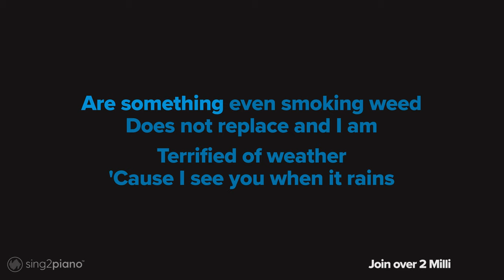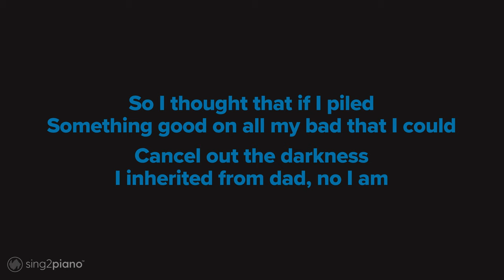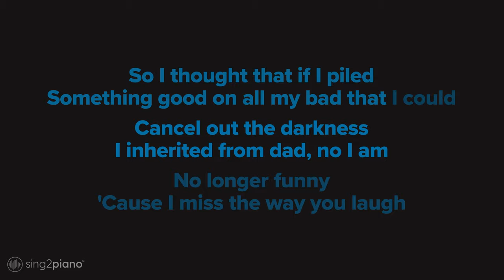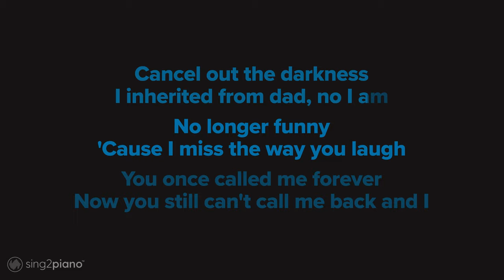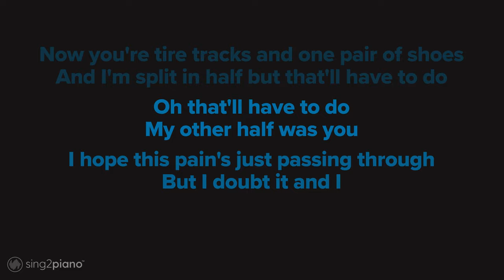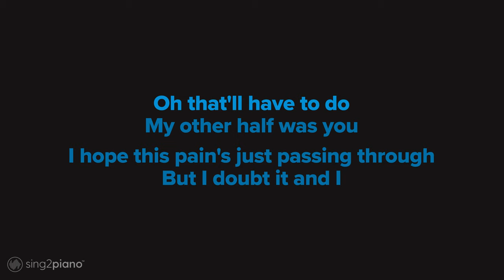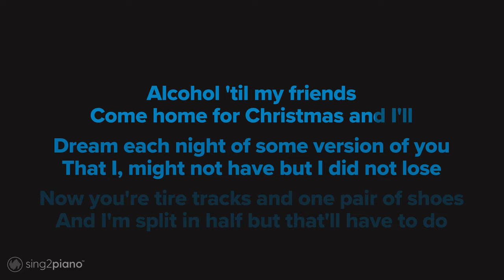Noah Kahan - Stick Season (Piano Karaoke)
1. @Sing2Piano on YT | Mention @Sing2Music on Socials

1. Vote via our community page polls every New Music Friday
2. Write it in the Comments 💬 (we read them all)
3. Directly via:

𝗥𝗲𝗵𝗲𝗮𝗿𝘀𝗮𝗹 𝗖𝘂𝗲𝘀
00:00 'Stick Season (Piano Karaoke)' Intro
00:04 Verse 1
00:44 Chorus
01:25 Verse 2
01:46 Chorus
02:27 Bridge
02:44 Chorus
03:25 Up Next

𝗟𝘆𝗿𝗶𝗰𝘀
originally performed by Noah Kahan
Words and Music by Noah Kahan

As you promised me that I was more
Than all the miles combined, you must have

Had yourself a change of heart like halfway
Through the drive, because your voice

Trailed off exactly
As you passed my exit sign

Kept on driving straight
And left our future to the right, now I am

Stuck between my anger
And the blame that I can't face and memories

Are something even smoking weed
Does not replace and I am

Terrified of weather
'Cause I see you when it rains

Doc told me to travel
But there's COVID on the planes and I

Love Vermont, but it's the
Season of the sticks and I

Half my fault but I just
Like to play the victim, I'll drink

Alcohol 'til my friends
Come home for Christmas and I'll

Dream each night of some version of you

[Interlude]

So I thought that if I piled
Something good on all my bad that I could

Cancel out the darkness
I inherited from dad, no I am

Saw your mom
She forgot that I existed and it's